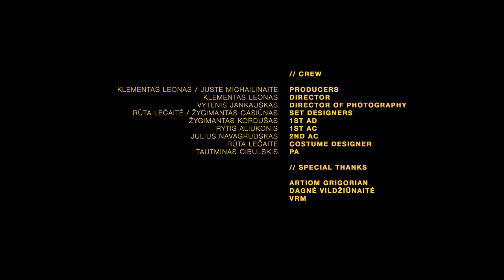Akustinis Cechas - Devyni mėnuliai (Nine moons)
devyni menuliai - 9 moons
Autorius: Rytis Girskas

Trimitas: Ričardas Katkevičius
Bosas: Andrius Paukštys
Gitara: Robertas Dudutis
Saksofonas: Linas Klebauskas
Bansuri fleita: Rytis Girskas
Būgnai: Evaldas Kvedaras

Kūrybinė geupė

Prodiuseriai: Klementas Davidavičius ir Justė Michailinaitė
Režisierius: Klementas Davidavičius
Foto/video režisierius: Vytenis Jankauskas
Scenos vaizdas ir aplinka: Rūta Lečaitė ir Žygimantas Gasiūnas
Režisieriaus asistentas: Žygimantas Kordušas
Foto režisieriaus asistentas: Rytis Aliukonis
Foto režisieriaus asistentas: Julius Navagrudskas
Kostiumų dizainerė: Rūta Lečaitė
PA: Tautminas Cibulskis

Ypatinga padėka: Artiom Grigorian
                                Dagnė Vildžiūnaitė
                                VRM kultūros ir sporto rūmams